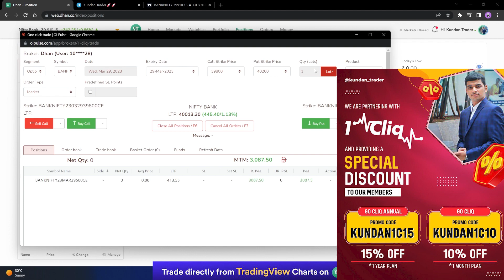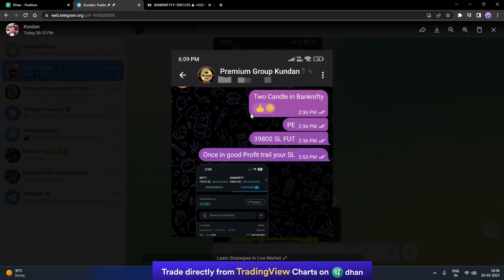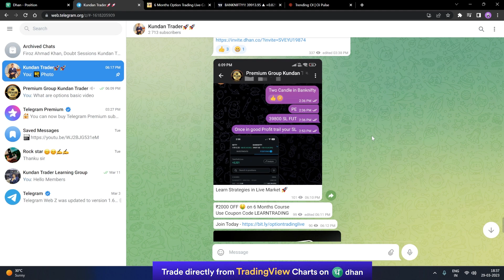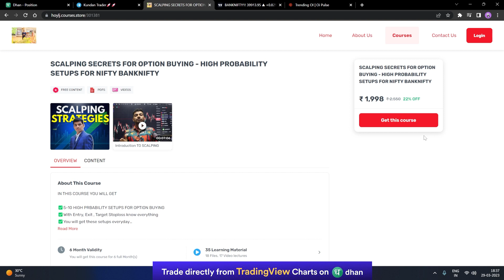3000+ Profit | BankNifty Option Trading| Follow One Setup in Trading | Patience is Key